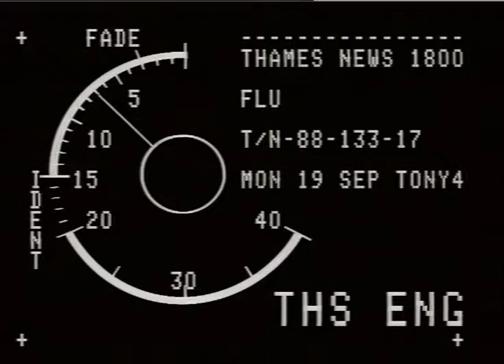SKEHEL, Dr John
THAMES NEWS - 19.9.88 - FLU(SZECHUAN)WHICH KILLED MORE THAN A THOUSAND PEOPLE IN AMERICA LAST WINTE